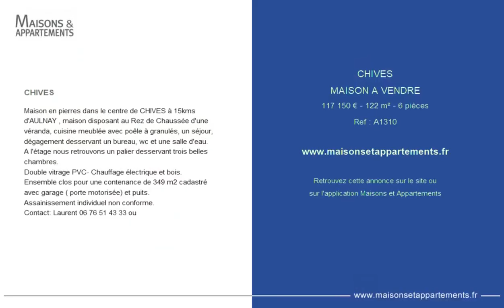CHIVES - MAISON A VENDRE - 117 150 € - 122 m² - 6 pièce(s)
Référence : A1310

CHIVES

Maison en pierres dans le centre de CHIVES à 15kms d'AULNAY , maison disposant au Rez de Chaussée d'une véranda, cuisine meublée avec poêle à granulés, un séjour, dégagement desservant un bureau, wc et une salle d'eau.
A l'étage nous retrouvons un palier desservant trois belles chambres.
Double vitrage PVC- Chauffage électrique et bois.
Ensemble clos pour une contenance de 349 m2 cadastré avec garage ( porte motorisée) et puits.
Assainissement individuel non conforme.

|2744751|